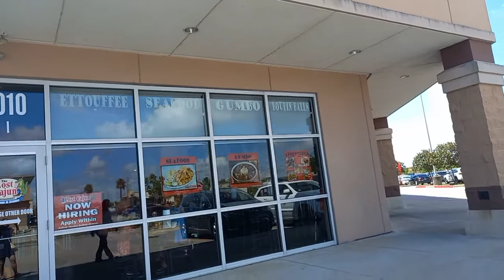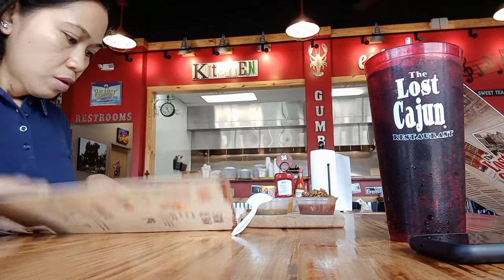Lunch at The Lost Cajun Restaurant l Life in USA